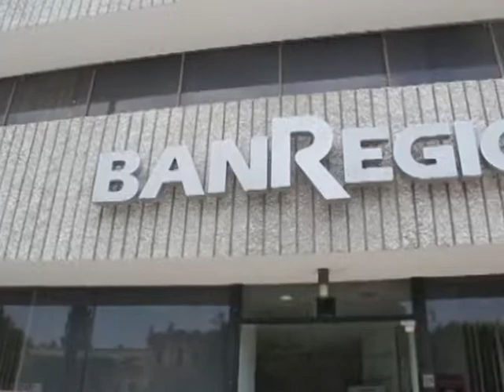Solitario ladrón asalta banco.